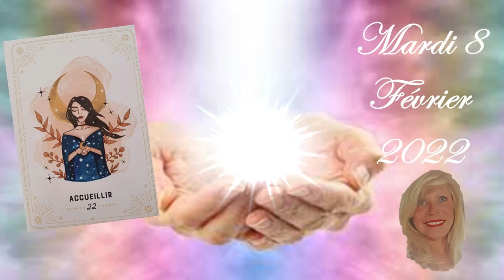❤️🕯️☃️💚 Message (Energies) de ce Mardi 8 Février 2022 💚☃️🕯️❤️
Quelles sont les Energies pour ce Mardi 8 Février 2022